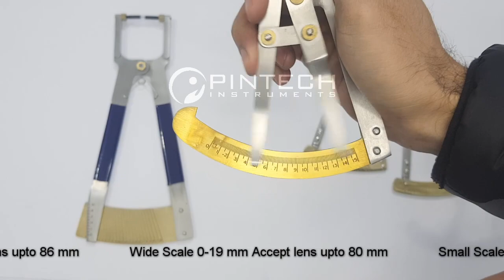Lens Thickness Caliper | Optical Lens Thickness Gauge | Pin Tech Instruments